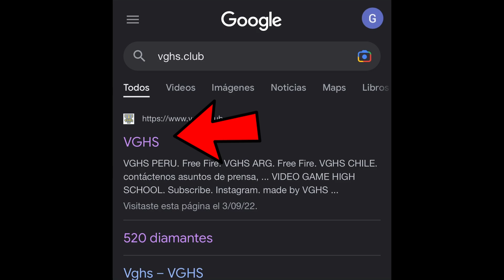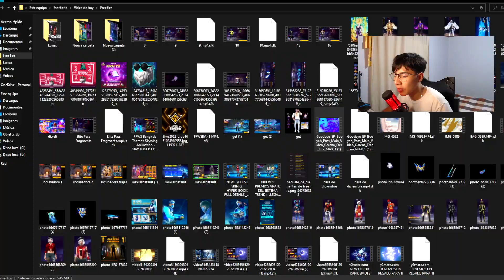🔥COMO RECLAMAR GRATIS PASE SAKURA HIP HOP y MAS EN FREE FIRE DICIEMBRE 2022🤯Agenda Semanal free fire